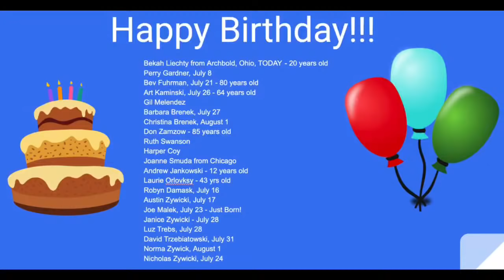Mollie B & Ted Lange LIVE 7/28/2020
Mollie B and Ted Lange from the band "Squeezebox" perform live from their home studio on 7/28/2020.

The list of songs Ted & Mollie played in this video that they have recorded and the link to order the CD/DVD:

Mollie B is the host of the "Mollie B Polka Party" on RFD-TV (airing 2 hours every week) and a member of the International Polka Association Hall Of Fame. Ted Lange is a two-time GRAMMY-Nominee and is also a member of the International Polka Association Hall of Fame. Together, they host the Mollie B Polka Party Radio Show on both on Rural Radio, Channel 147, (Sundays, 11:00am to 1:00pm EST) and kneiradio.com (Sundays, 8:00-10:00pm EST).

Mollie B & Ted lead the award-winning band SqueezeBox. The band has become one of the most popular and well-known bands specializing in live folk dance music and entertaining stage shows. Currently based in NW Ohio, their performances span multiple genres with a repertoire of over 800 songs, and solid vocals in English, Polish, German and Czech. Squeezebox is known for their ability to play "something for everyone", and easily adapts to any venue, ranging from town festivals, polka festivals, ethnic festivals including Polish, Czech, and German festivals and Oktoberfests, to weddings, anniversary parties, church festivals, state and county fairs and music festivals. Recently, they appeared in the Warner Brothers film "The Mule," starring Clint Eastwood. They currently perform over 120 engagements a year in over 18 states a year, including an annual Caribbean Cruise.